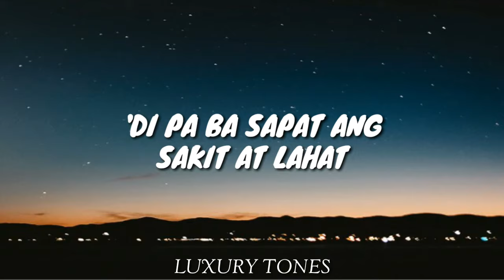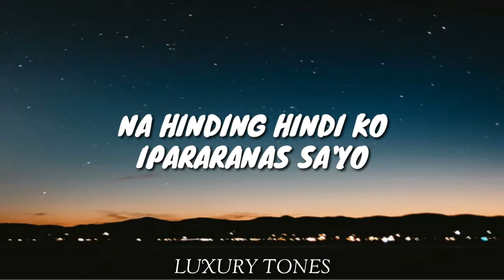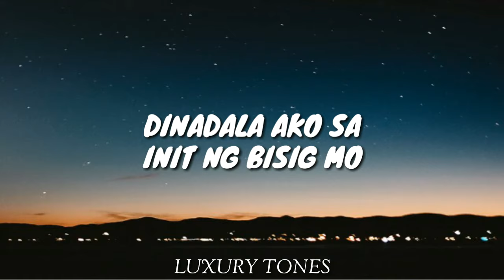TADHANA - Stereotype Cover (Lyrics) 🎵